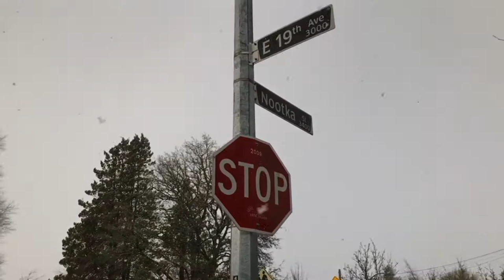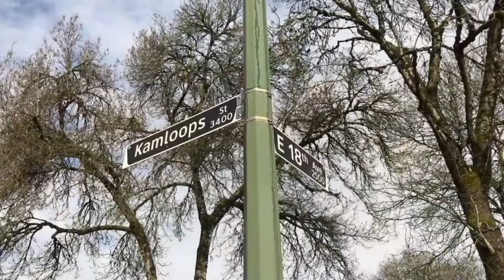🇨🇦First snowfall in Vancouver 2021 첫 함박눈이 내린 벤쿠버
Hello,

Today let’s walk around the Nootka, Renfrew–Collingwood area.
On the way on the day I’ll filmed ( Feb 8, 2021)was the first snowfall of the year in Vancouver.
It was exciting to see the snow even though it melted right away.

Typical Vancouver weather.

In this video, you will see how Vancouver weather changes so quickly from falling snow to sunny with blue skies.